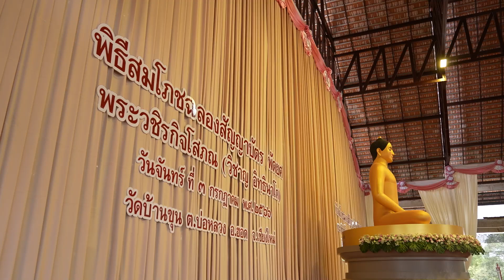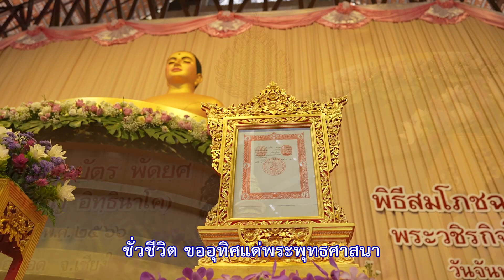MV เพลงวัดบ้านขุน V. ภาพพิธีสมโภชฉลองสัญญาบัตร พัดยศ พระวชิรกิจโสภณ วัดบ้านขุน